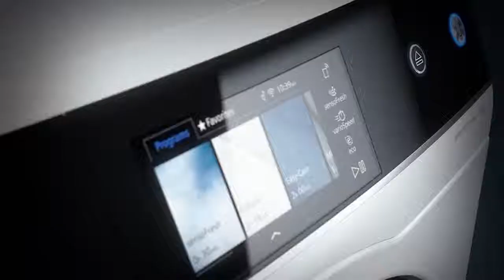Siemens Avantgarde - nieuwe wasmachines en drogers | De Schouw Witgoed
Ontdek de nieuwe supergave Siemens wasmachine en droger uit de Avantgarde serie !